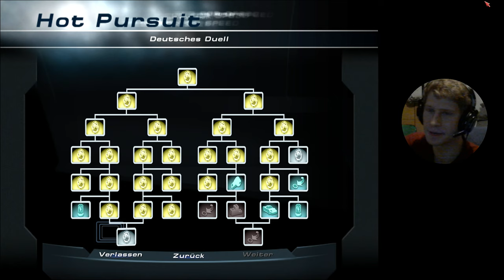19 - Need For Speed Hot Pursuit 2 - jetz aber, Silberpfeil treten